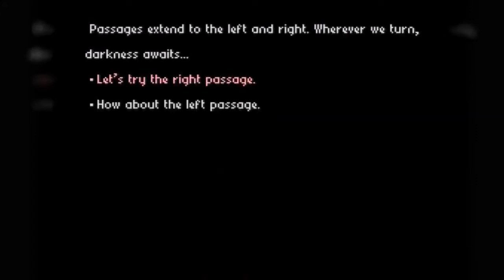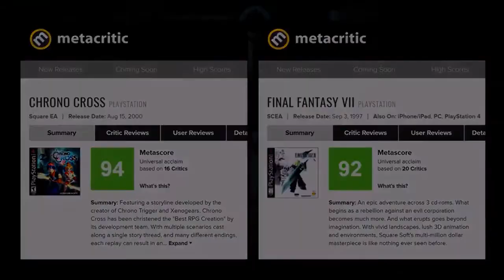Chrono Trigger tem sequência?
chronotrigger é um dos melhores jogos já feitos pela squarenix e aqui vamos conhecer um pouco mais sobre a história da franquia.

➤ Tag de Criador Epic Games Store » IRONBENDERS (Use o cupom na hora da compra)